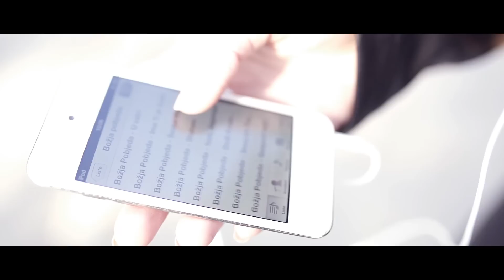Božja pobjeda - Svake slave dostojan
Dragi prijatelji, predstavljamo vam još jednu autorsku pjesmu s našeg albuma "Dođi". Radi se o pjesmi koja je istinski dar našoj zajednici te se nadamo da će i vama biti na blagoslov.
"Dostojan si, Gospodine, Bože naš,
primiti slavu i čast i moć!" (Otkrivenje 4,11).

Božji blagoslov!

Klavijature: David Cindrić
Električne gitare:  Petar Buljan
Akustične gitare: Jasna Bajer i Petar Buljan
Bas gitara: Grgur Sesar
Violina: Elizabeta Jozić
Violončelo: Vanda Janković
Lead vokal: Kornelija Palić Papafava
Prateći vokali: Filip Jozić, Elizabeta Jozić, Aleksandar Bajer, David Cindrić, Vigor Grego, Grgur Sesar, Tino Krvavica, Matea Režek, Ana Buljan, Martina Marjanović, Franka Umiljanović, Jelena Jozipović, Martina Šaravanja, Jelena Čule, Nera Marušić

Snimano u studiju "Nova Eva" 2014.

Režija / montaža: Nera i Luka Marušić
Kamera: Nera i Luka Marušić
Produkcija: "Božja pobjeda", 2015.

Hvala svima koji su svojim doprinosom pomogli u nastajanju ovog spota.

Podaci za uplatu:
Primatelj: Božja pobjeda
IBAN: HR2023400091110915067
SWIFT (BIC): PBZGHR2X
Opis plaćanja: donacija